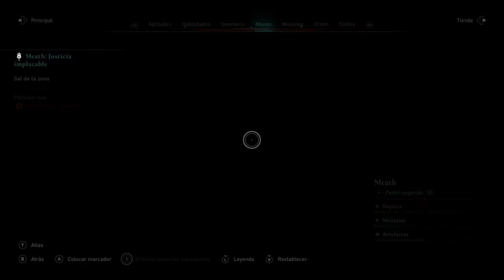ASSASSINS CREED VALHALLA La Ira de los Druidas DLC /PC/ Gameplay Español Parte 5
La Ira de los Druidas
Preparativos bélicos
Gameplay
Español

ac valhalla
assassins creed valhalla gameplay
ac valhalla la ira de los druidas
assassin's creed valhalla dlc
PC, PS5, PS4, Xbox Series, Xbox One, Stadia